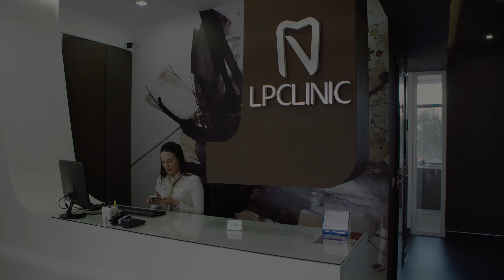A transformação do Sérgio | LP Clinic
Saiba como devolvemos a vontade de sorrir ao Sérgio através do procedimento "dentes em 1 dia"